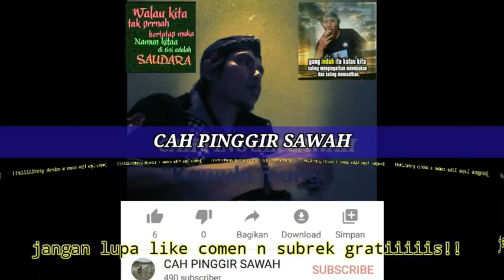MUMBUL'NE LAYANG - LAYANG😆😆😆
bermain layang layang sore hari.
👉🔔🔔🙏trimakasih yang nonton vidio saya,,dukung terus chanel saya🙏
jangan lupa subrek 👉🔔🔔bunyikan notivikasinya biar bisa ikuti terus vidio2 saya🙏